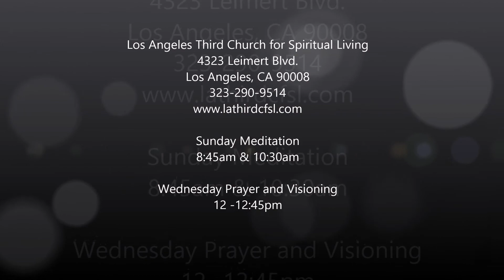Rev. Lisa Meggs..The Gift of Prayer preview..Dec. 21